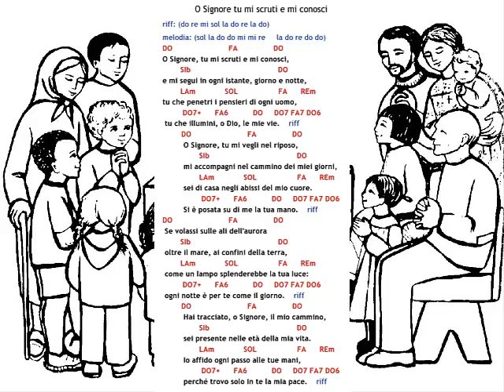O Signore tu mi scruti e mi conosci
O Signore tu mi scruti e mi conosci - Domenico Machetta

riff: (do re mi sol la do re la do)

melodia: (sol la do do mi mi re     la do re do do)
        SIb                                       DO
e mi segui in ogni istante, giorno e notte,
        LAm             SOL                  FA      REm
tu che penetri i pensieri di ogni uomo,
         DO7+      FA6           DO     DO7 FA7 DO6
tu che illumini, o Dio, le mie vie.    riff

O Signore, tu mi vegli nel riposo,
        SIb                                       DO
mi accompagni nel cammino dei miei giorni,
sei di casa negli abissi del mio cuore.
Si è posata su di me la tua mano.    riff

Se volassi sulle ali dell'aurora
        SIb                                       DO
oltre il mare, ai confini della terra,
come un lampo splenderebbe la tua luce:
ogni notte è per te come il giorno.    riff

Hai tracciato, o Signore, il mio cammino,
        SIb                                       DO
sei presente nelle età della mia vita.
Io affido ogni passo alle tue mani,
perché trovo solo in te la mia pace.    riff